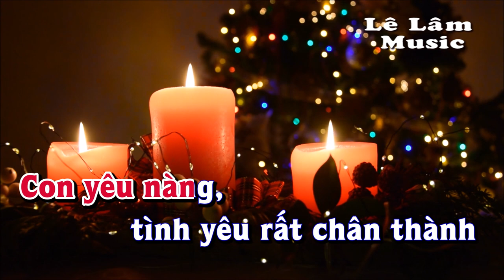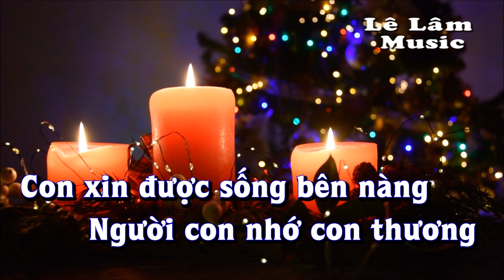Karaoke - TÌNH NGƯỜI NGOẠI ĐẠO Tone Nữ | Lê Lâm Music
Lê Lâm Music KaraokeTÌNHNGƯỜINGOẠIĐẠOToneNữ
KaraokeNhạcSốngTÌNHNGƯỜINGOẠIĐẠOToneNữ